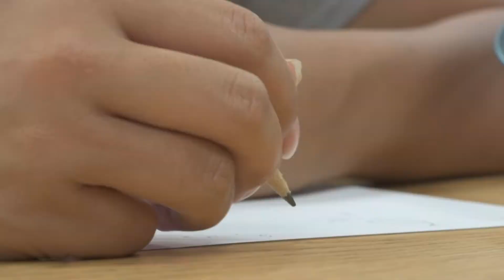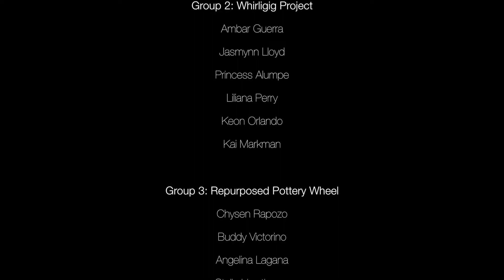Kapaa Art Machines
AITS artist in residence, Jill Weiner collaborated with art teacher Vanessa Owens to create "Art Machines" with the students at Kapaa High School in Kauai, Hawaii through a grant from the Hawaii State Foundation on Culture and the Arts. The video was shot by the broadcast media students under the direction of teacher Chris Sanderl. Sound was designed by students Sejong Tanaka and Gabe Franklin. Guest artist Robin Marshall was on hand to assist in inspiring the students.

This was a fast paced 8 day residency.  Students had to use their critical thinking skills to utilize and re-purpose objects into machines that made a mark, created a colorful display or flung paint.

Three groups were assigned to create machines that utilized Whirligig technology, Rube Goldberg antics and chain reactions or turn pottery wheels into art making machines.